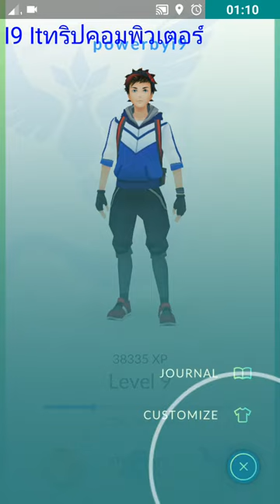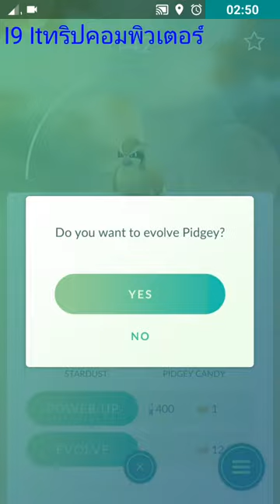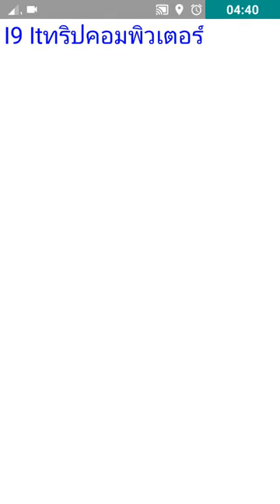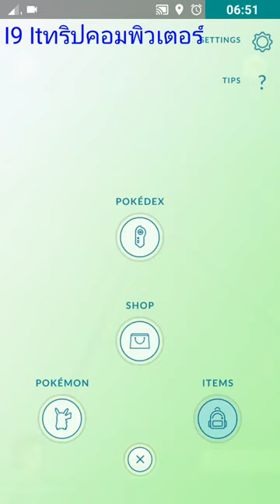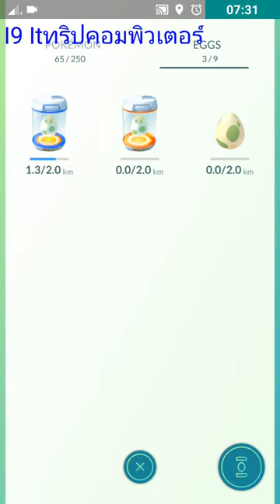pokem0n go อัพ xp ง่ายๆ ด้วยตัวเอง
หลายคนคงสงสัยว่าจะอัพ xp ด้วยตัวเองยังไง มันเป็นเกมส์ออนไลน์ แต่สามารถทำได้จริงๆ ครับ ขอเพียงคุณมี
-candy
- monter
วิธีก็ง่ายมากนั่นคือการ  evolution pokemon go ซึ่งวิธีก็ง่ายมากๆ ไม่ได้ซัพซ้อน แถมยังได้ค่า xp มาอยางฟรี
ต่อไปเจอตัวอะไรก็จับให้หมด